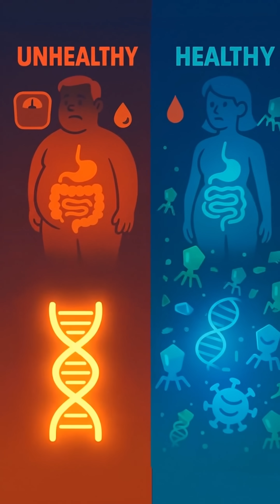Viruses Can Be Healthy! Here's Why.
Hidden inside you is a secret world, where a war is raging... and the good guys are viruses.

Scientists discovered this world is linked to everything from your weight to serious diseases. But what if we could hack it? The answer lies in the most mysterious part of your gut: the Gut Virome.

Forget what you know about viruses. Your gut is filled with trillions of bacteria. But for every one bacteria, there are up to TEN viruses called bacteriophages (or phages). These phages aren't there to make you sick. They’re there to hunt bacteria!

Some are like pirates, blowing up bad bacteria. Others are like undercover agents, slipping their DNA into bacteria to control them. This constant battle shapes your entire gut ecosystem.

When this viral community gets out of balance, it can throw everything off. Bad bacteria can grow, leading to inflammation and disease. Scientists have found that people with obesity, diabetes, and gut diseases have a totally different gut virome than healthy people. It's not just about bacteria anymore; the viruses are key players.

But this is important: What you feed your gut bacteria, you also feed your gut viruses. A diverse diet rich in fiber and fermented foods (enough but not overdoing them. Track in Health Genius to see what works best for you) helps maintain a healthy balance for both!

And the future is even wilder! Scientists are testing "Viral Transplants" from healthy donors to reset a sick gut. There's also "Phage Therapy”, using customized viruses as living antibiotics to precisely take out dangerous, drug-resistant superbugs.

So the next time you think about your health, remember the invisible universe inside you. We've only just begun to map it.